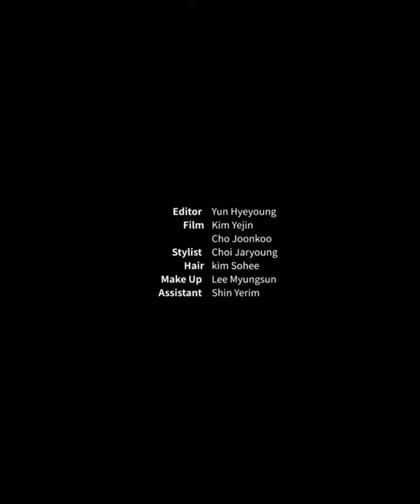Hyeri x Tasaki